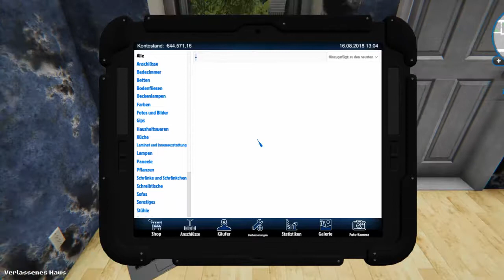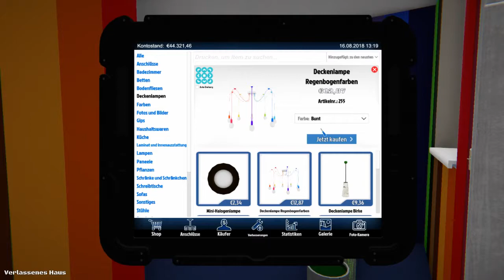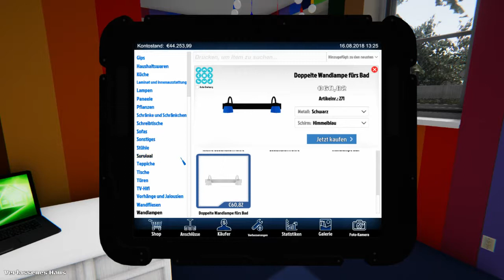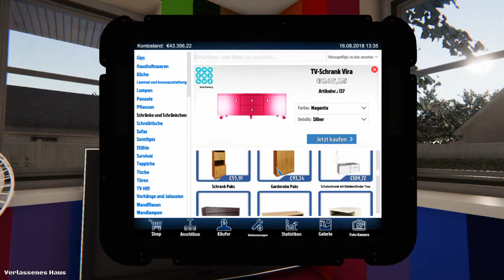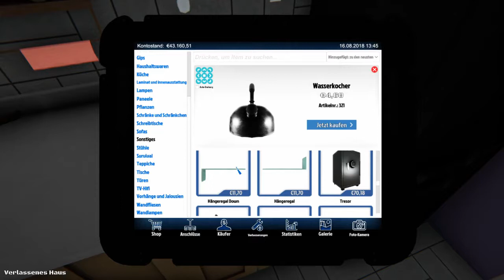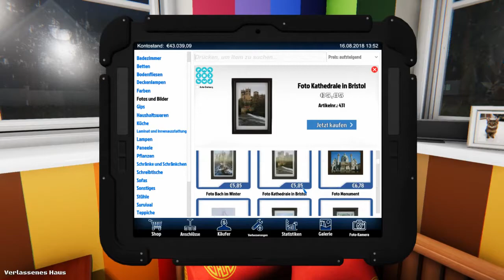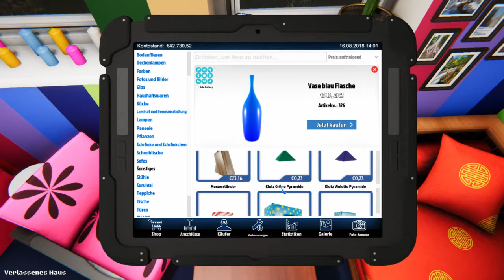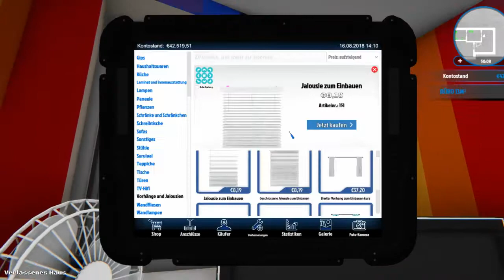Regenbögen im Wohnzimmer - 🔨 House Flipper 🔧 Let’s Play #8 (P)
In diesem Spiel renovieren wir allerhand Häuschen. Dabei müssen wir alle möglichen Arbeiten von Installationen über Bodenverlegung und Streichen erledigen. Und es macht einfach so viel Spaß!

Heute widmen wir uns ausschließlich unserem neuen Wohnzimmer im verlassenen Haus. Es wird bunt! Und zwar nicht zu knapp! Jedes Einhorn würde sich hier sofort heimisch fühlen. :D